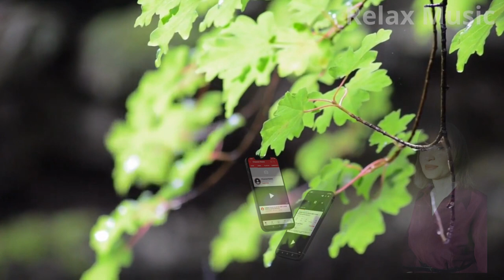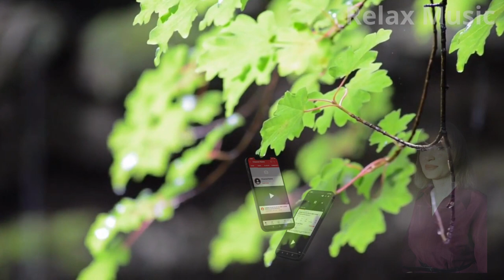Deep Sleep with Soft Sounds of Rain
Fall asleep in less than 3 minutes under heavy rain and thunder at night. Caring for Your Soul: The Great Benefits of "Hearing the Sound of the Rain" in Your Peace of Mind The bustle of the city is suffocating. Sometimes you don't know how to overcome the stress of your body and mind. At this time, the scientists will give you advice. The sound of rain soothes and soothes a tired and frightened mind. It would not be an exaggeration to say that the sound of rain is one of the most favorite sounds of every person's childhood. For previous generations, the sound of rain was like a piece of heaven and earth. It was raining lightly, reaching the courtyard, carefully inspecting the corrugated iron roof, and occasionally getting caught in heavy rain. When the rain stopped, drops of water from the thatched roof slowly trickled down the veranda, making a clear sound, paying close attention to the feel. How many times have you heard the rain, inhaled the scent of the earth and found your soul full of freshness, freshness and a little bit of a dreamy feeling? Have you forgotten how beautiful the sounds of heaven and earth are? Either you were so old that you forgot the sound of rain, or if you are young, you remember little about it, and you are a sociable person and do not pay much attention to small things. things. Hey, the next scientific discovery will probably give you another clue. When your mind is too tired, look for the sound of rain. The sound of rain is a quiet sound. Don't forget the gentle gift of nature. Besides the sound, the rain brings a unique scent. The smell of rain carries the smell of cool, damp soil. The sweet smell easily brings us back to peaceful childhood memories. These memories will evoke pleasant and comfortable feelings. Rain is a special gift of nature to man and all things. When you're in a stressful state of chaos, don't look for stimulants like alcohol, beer, and cigarettes, or expensive but addictive hobbies like shopping. There are many other healthier ways to help restore emotional balance. Like hearing the rain. When you are sad or stressed, you may not immediately find a place to shower, and there are many videos on the Internet with the sound of rain and waves. Or, if you happen to live near a river, stream, sea, or just a very small lake, go there. Watching the ripples and listening to the soothing water crash on the shore can also relieve boredom and get rid of the negative thoughts that plague your mind. There you can relax, reflect on what is happening and, most importantly, look back.